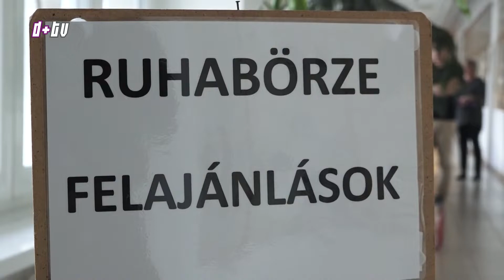2018. november 30. Ruhabörze